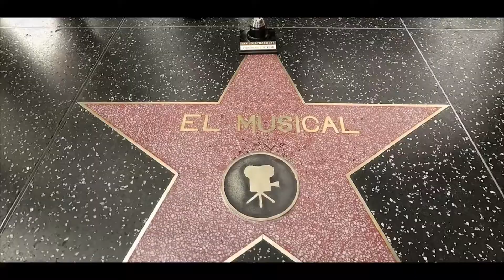EL MUSICAL CAMPEON TEMA : PENA AJENA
Memo Bernal
Presenta :
Casa Grupera
La Casa  De Las Grandes Estrellas
Un Programa 100% Grupero
Regional Mexicano

En esta Ocasión presentando en Primicia
A El Musical Campeón
Con su Nuevo Tema : Pena Ajena
Compositor : Horacio Palencia
Productor : Ruly Vega
Modelo / Claudette
Productora de Video
IRANDA / Irma Cortez